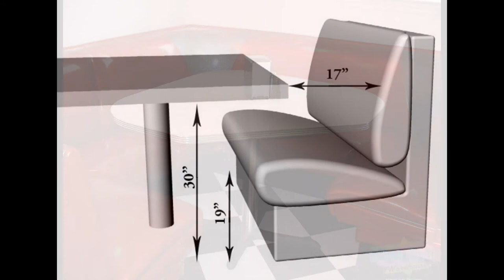Awesome Booth Dining Table Idea